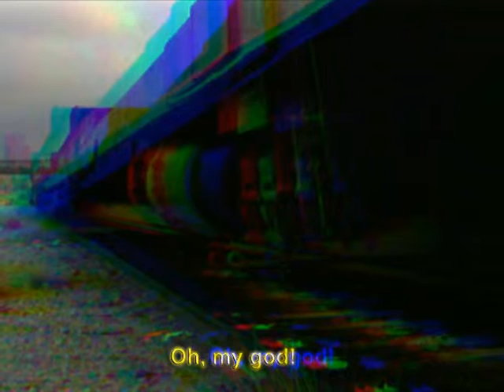The Far Slice of the Woomb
sometimes I am able to make good music without working too much